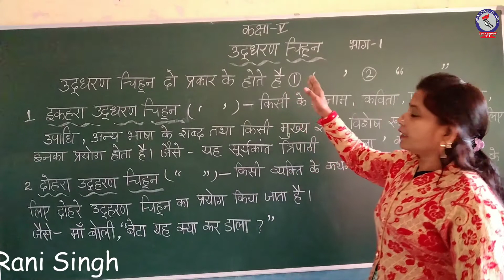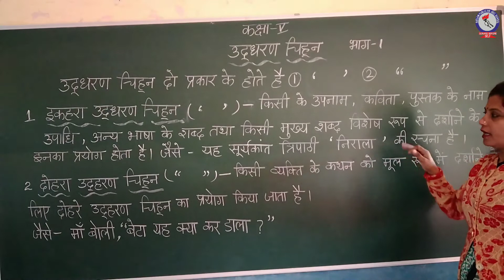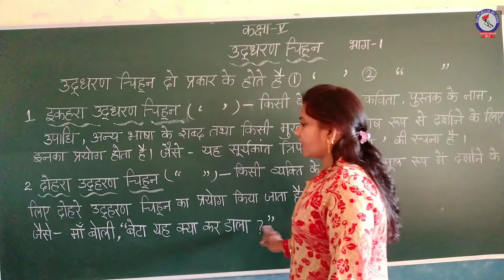RPS Hindi Class 5 उद्धरण चिन्ह भाग 1